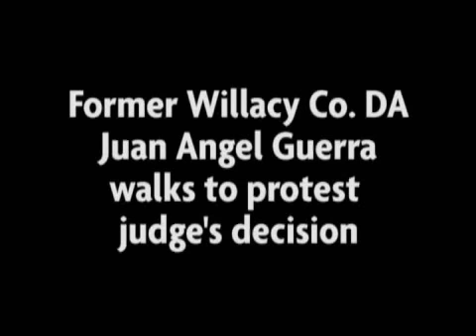One Man's Walk for Justice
Former Willacy County District Attorney Juan Angel Guerra sets off in protest at 9 a.m. Tuesday from the Willacy County Courthouse and plans on walking until he arrives at the 13th Court of Appeals in Edinburg.